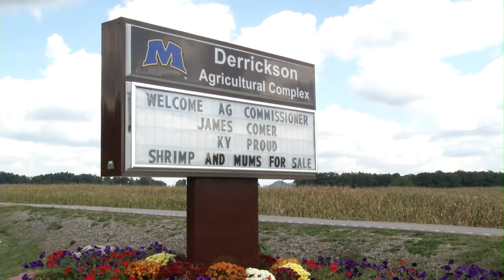Comer visits MSU Farm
Morehead State University welcomed Kentucky Agricultural Commissioner James Comer to the Derrickson Agricultural Complex.